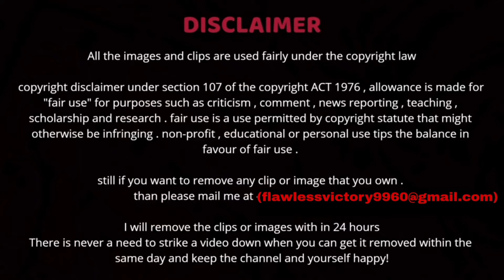Parmish Verma New Car Collection 2021 | Rolls Royce | Punjabi singer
Parmish Verma, is an Indian singer, director and actor associated with the Punjabi Music and Punjabi Film Industry. He started his career as a Video Director then singer, and later debuted as an actor with the Movie Rocky Mental.

Hello content owner and creators it is an Humble Request by me for you

There is never a need to strike a video down when you can get it removed within the same day and keep the channel and yourself happy!